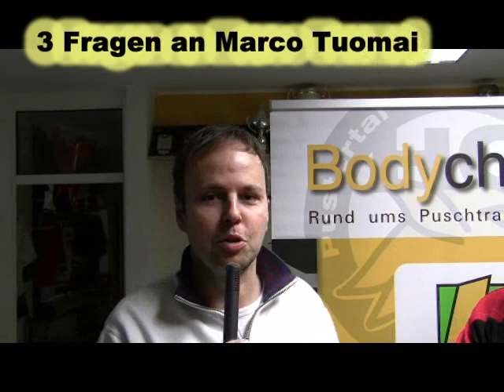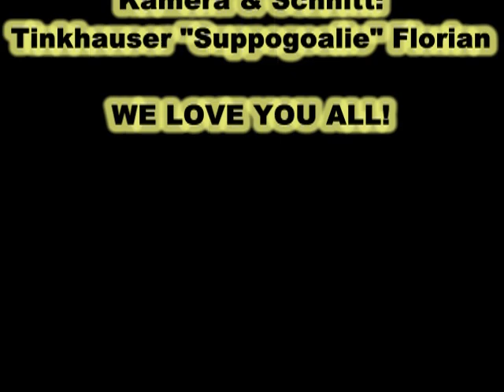Bodycheck TV, die Dritte